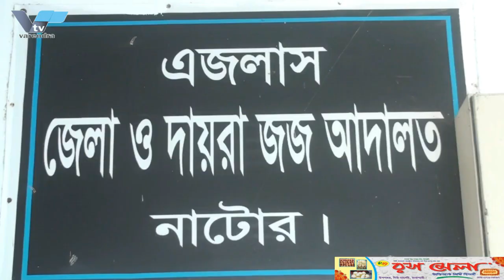১১ কেজি গাঁজাসহ ২ জন মাদক ব্যবসাসীকে গ্রেফতার করেছে র‌্যাব-১২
১১ কেজি গাঁজাসহ ২ জন মাদক ব্যবসাীকে গ্রেফতার করেছে র‌্যাব-১২